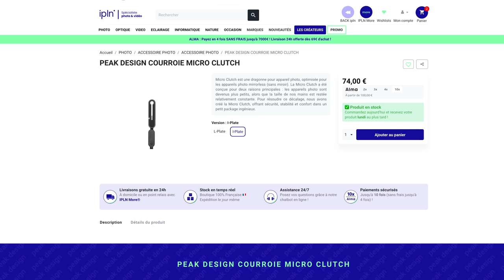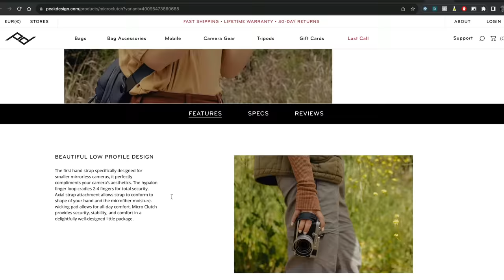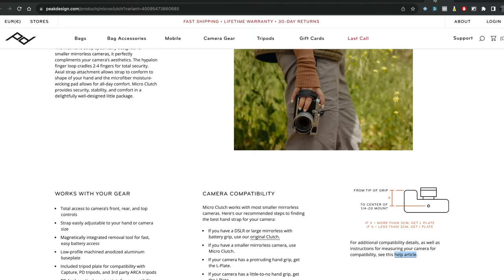L'accessoire qui ajoute du CONFORT et Sécurité ! test Peak Design Micro Clutch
🫶 Micro Clutch (code créateur DAMIEN)